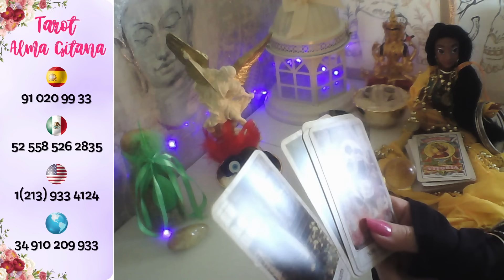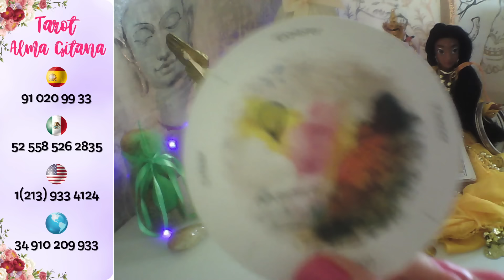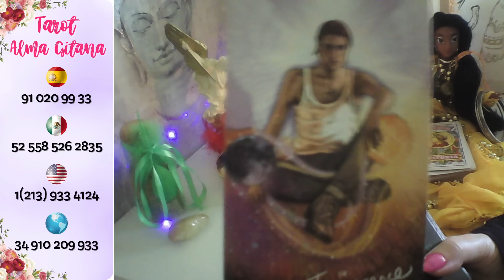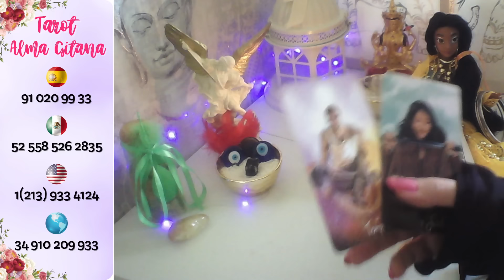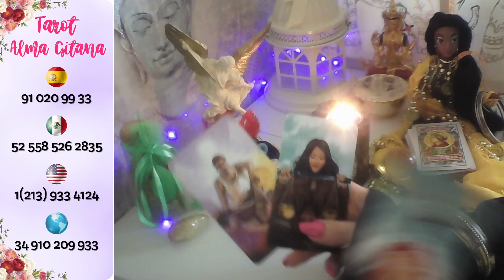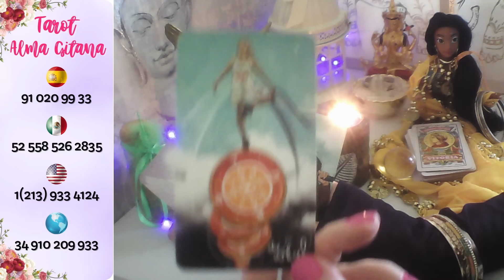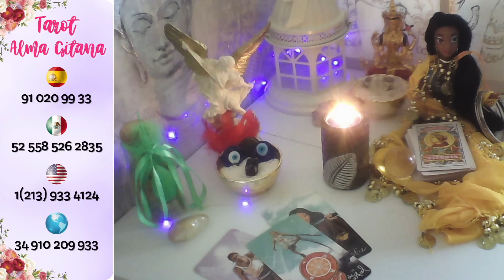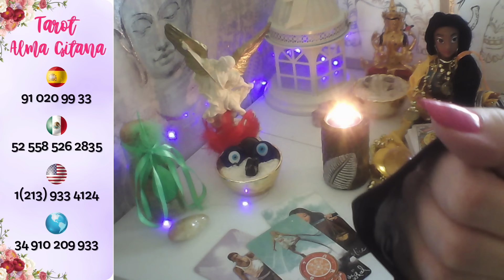PISCIS♓ HOY LA VELA 🕯️ DA 👉ADVERTENCIAS BENDICIONES SORPRESAS 💓 Y BAÑOS🍀 DE REMEDIO#pisces